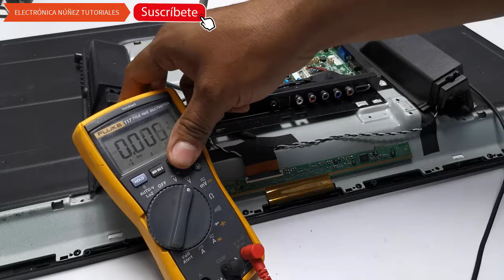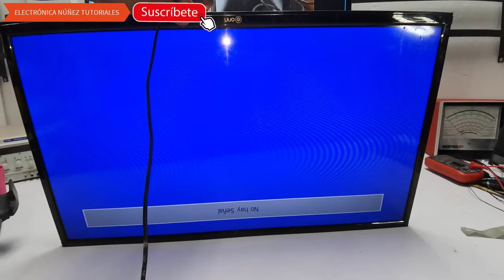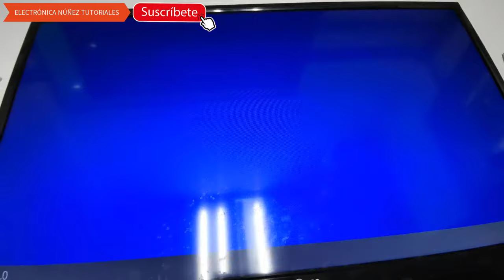👉 FALLA COMÚN DE TV CHINO❗ PANEL LCD SIN VIDEO🤯 TV MARCA ONN Electrónica Núñez👍❤️